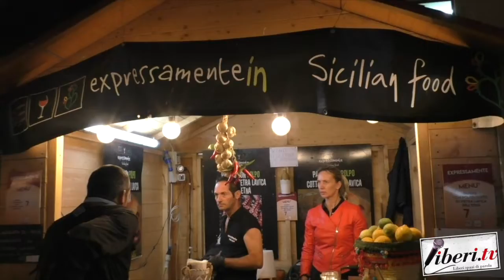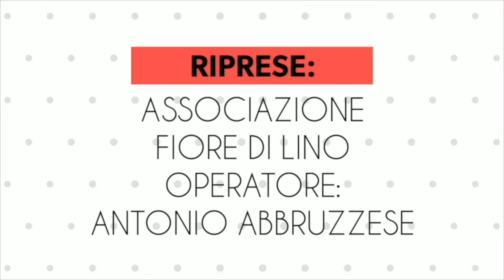Intervista a Carla Risuglia - 89° Festa dell'Uva a Catanzaro 2019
89° Festa dell'Uva a Catanzaro 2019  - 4 ottobre 2019

Intervista a Carla Risuglia, commerciante del centro storico di Catanzaro